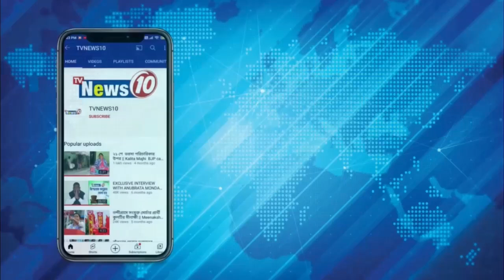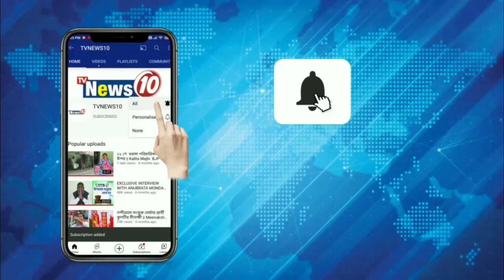ত্রুটিপূর্ণ নবনির্মিত রাস্তায় জমছে জল, ক্ষোভ বাসিন্দাদের || জামুড়িয়া